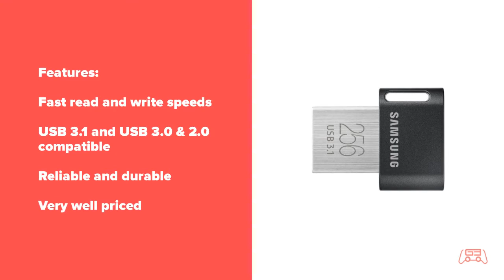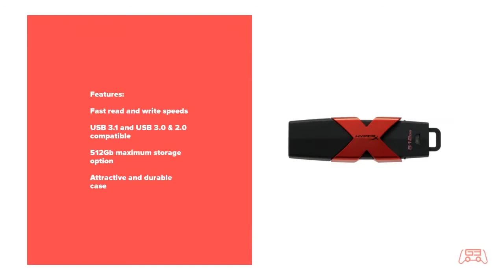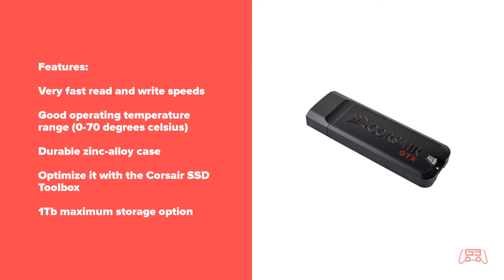Best Flash Drive For PS4 [Top 5 Picks]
► Links to the Best Flash Drive For PS4 we listed in today's video:

► 5. Samsung MUF-256AB/AM FIT Plus (Amazon)
► 4. SanDisk Ultra Fit (Amazon)
► 3. Samsung BAR Plus (Amazon)
► 2. HyperX Savage (Amazon)
► 1. Corsair Flash Voyager GTX (Amazon)

Gaming Edit is a participant in the Amazon Services LLC Associates Program, an affiliate advertising program designed to provide a means for sites to earn advertising fees by advertising and linking to Amazon.com. As an Amazon Associate, I earn from qualifying purchases.
Category